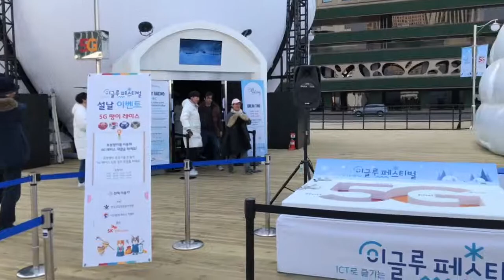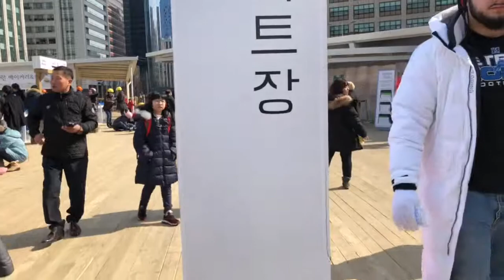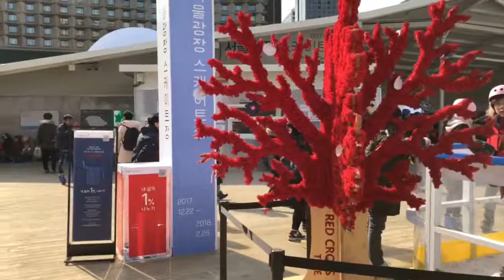Pyeongchang Winter Olympics downtown Seoul Feb 16 2018 (7)